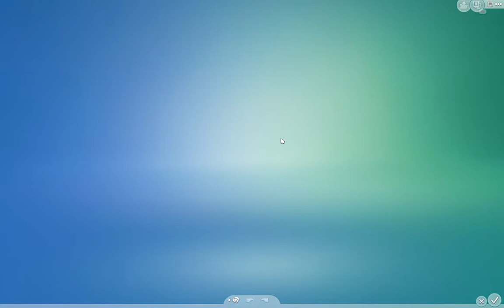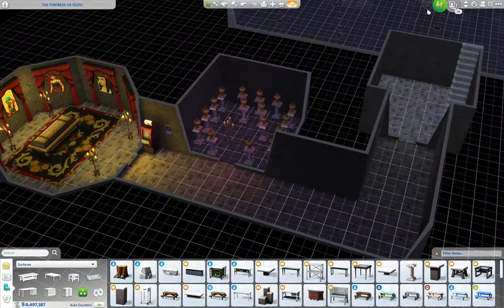The Sims 4 Legacy Challenge II - Part 86: Ali Al Habib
The eighty-sixth part of the first part of my live The Sims 4: Seasons Legacy Challenge. We discover the greatest random townie of them all!

Tuesdays at 8:00pm GMT
Sundays at 8:30pm GMT